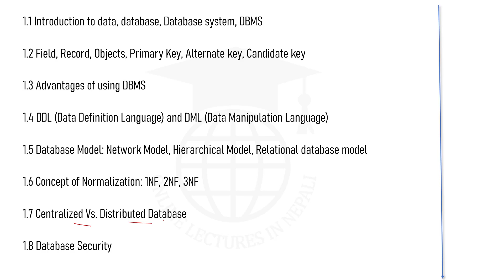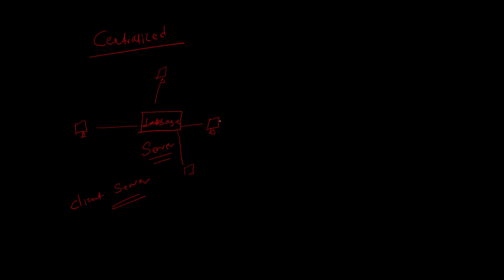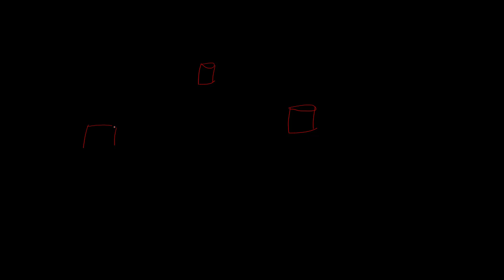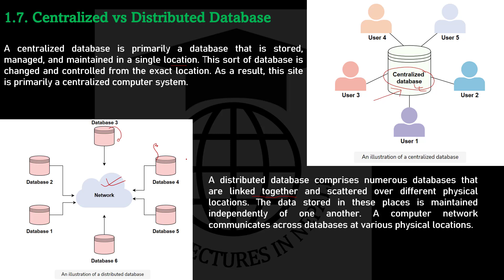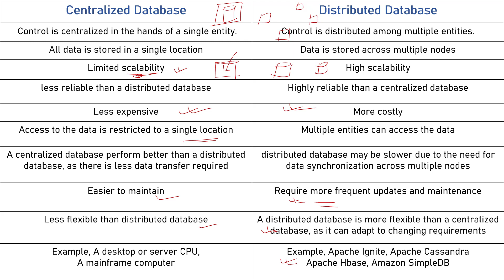7. Centralized Database vs Distributed Database ||NEB Class 12||UNIT 1